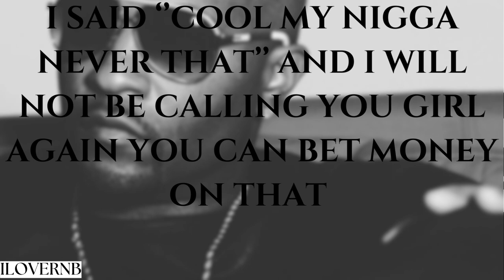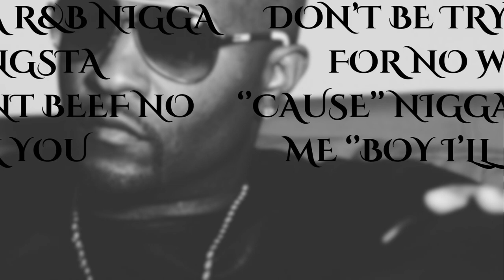Daron Jones - Wanksta (Lyric Video)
Unreleased & Rare.

Featured on his rare 2006 mixtape titled ''Jackin For Beats'' (2006)